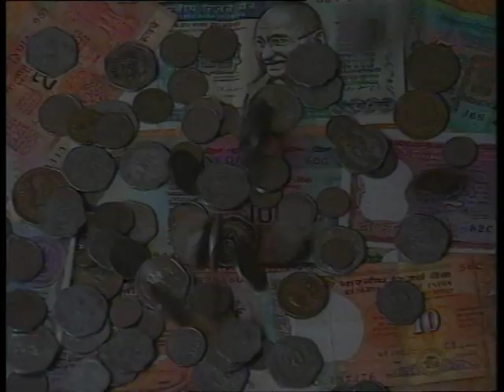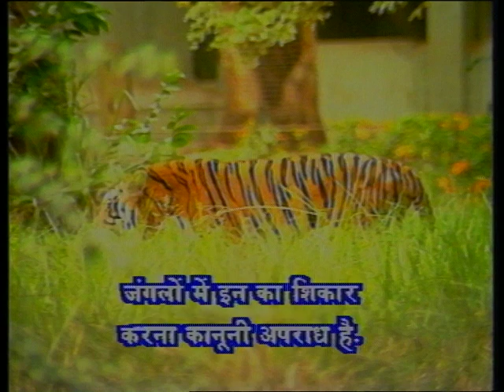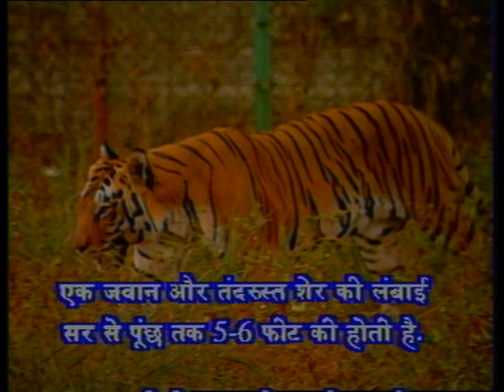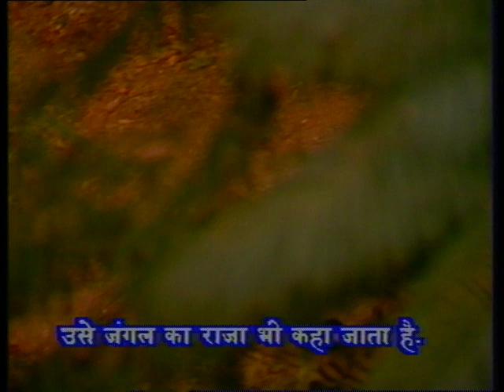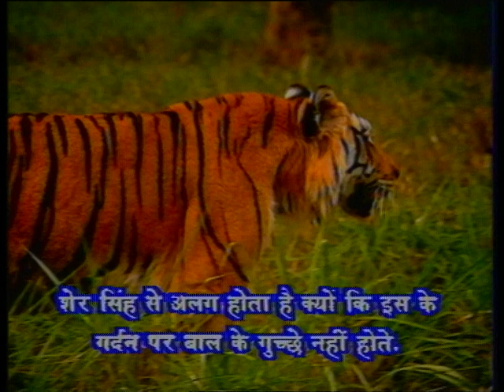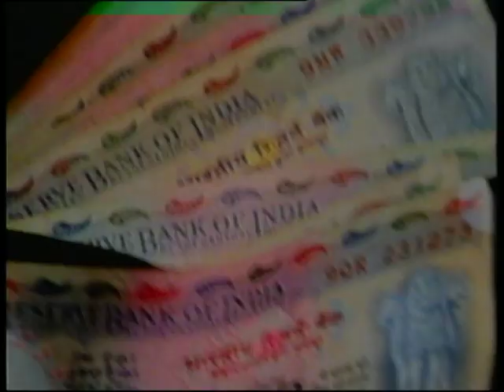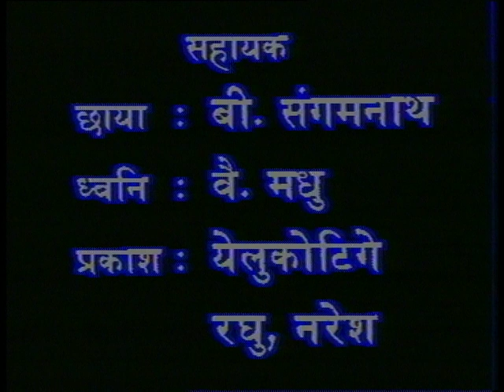Hamare Rastriya Prateek (National Animal) : EP #06